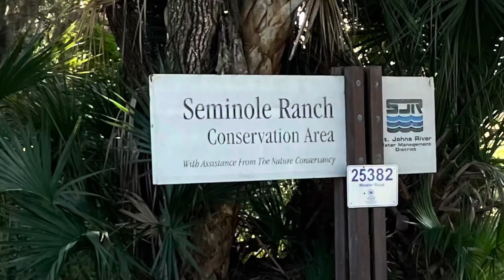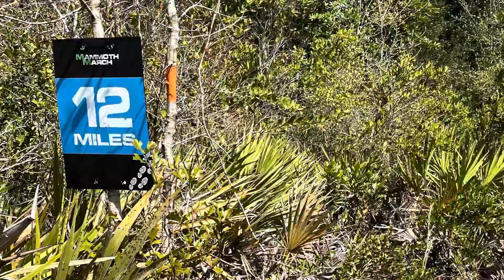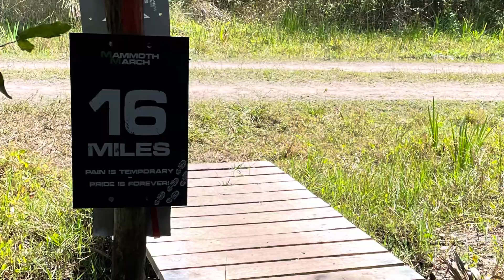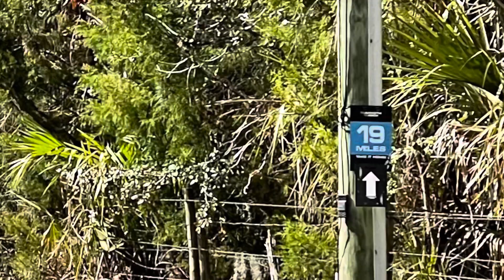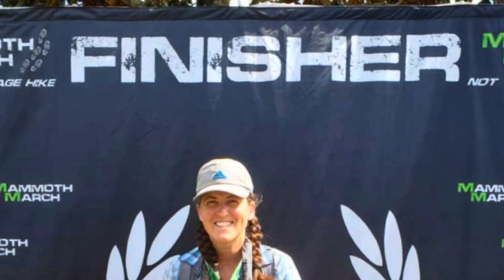Mammoth March 2022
20 Miles in 8 Hours